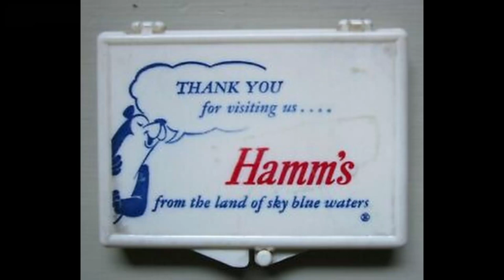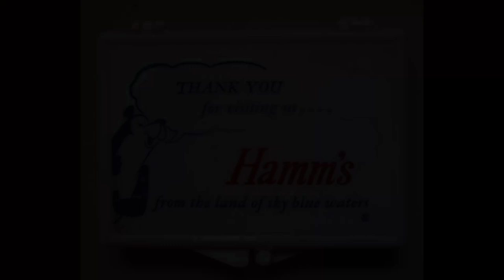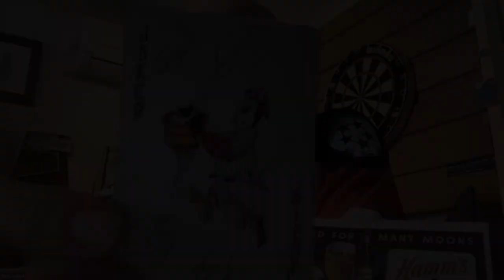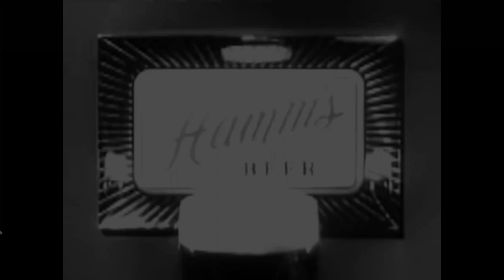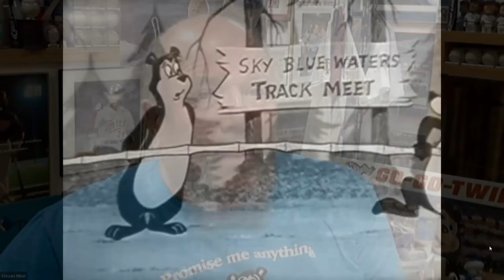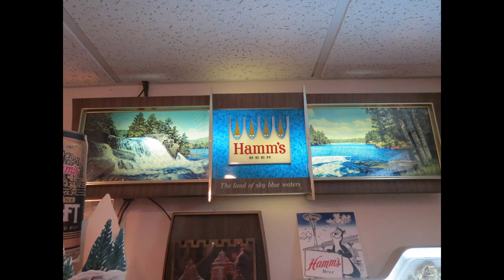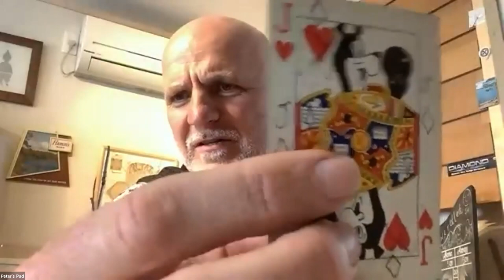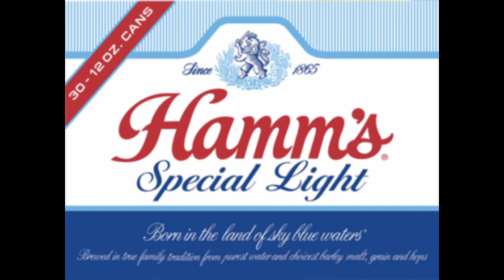E27 Hammpions Sky Blue Waters with Dr. Hamm's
Hamms beer was established in 1865 by Theodore Hamm who was born in Germany. The brewery expanded over the years and became a National brand by the 1960’s. The beer is currently making a retro brand style comeback under the ownership of Molson Coors.

I’m interested today in the amazing marketing history and mystique of the brand that is most name as being “from the land of sky blue waters”.  Hamms produced an amazing number and stunning variety of paraphernalia  related to blue waters from mini sewing kits to massive motion signs flowing along depicting an idyllic and mesmerizing Minnesota  lake scene.   If that was not enough, Hamm’s created the anime Hamm’s Bear which has   its own  mesmerizing appeal and massive collectors market.

To help me understand the origins of this passion  and the recent astronomical price inflation of Hamm’s goods we  have two long time appreciators of the land of sky blue waters.

Longtime friend  of VC and guest Peter Hetzel has joined us and he has brought along one of the legends of the Hamm’s collecting phenomenon, Stevan Miner, also known as Dr. Hamms.  Hello!!